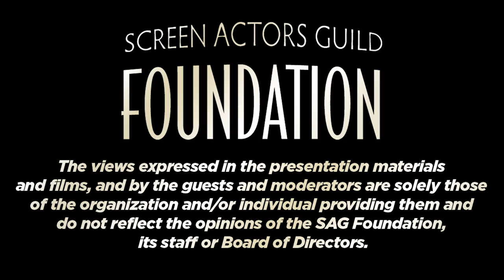Conversations with Yael Stone of ORANGE IS THE NEW BLACK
Q&A with Yael Stone of ORANGE IS THE NEW BLACK.  Moderated by Emma Brown, Interview Magazine.

SYNOPSIS
Orange is the New Black is creator Jenji Kohan's funny, powerful and thought-provoking hit series that follows the lives of a diverse group of inmates serving time in a women's prison.